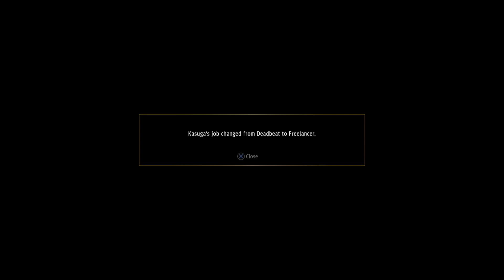Robo Cook???-Hey Hey Let's Play Yakuza: Like A Dragon #10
Yakuza: Like a Dragon is a role-playing video game developed and published by Sega. It is the eighth main release in the Yakuza series I am super excited to play this since I am a yakuza fanboy and can't wait to see what craziness adventure awaits us. We have our new protagonist Kasuga Ichiban who is apart of the yakuza family but some crazy stuff happens to him where he gets banished from the family. Now after 18 years of being in prison he is finally out. Also, The gameplay is gonna be WWWAAAYYYYY different from the other series. It's gonna be an interesting one.

Well, this is going to be interesting.